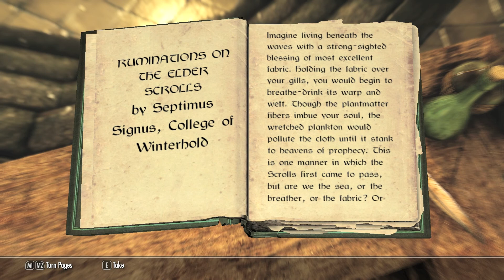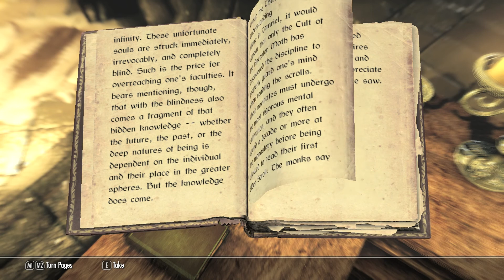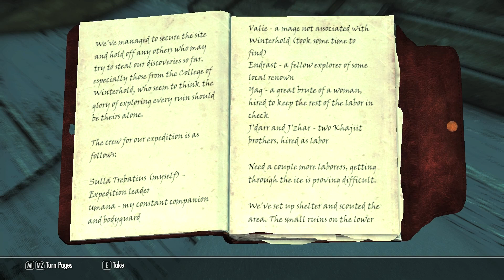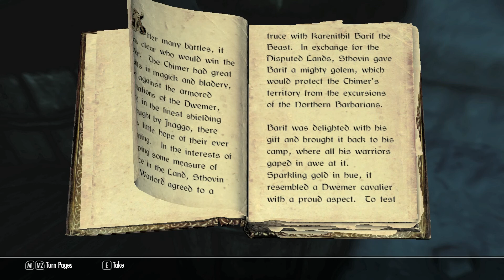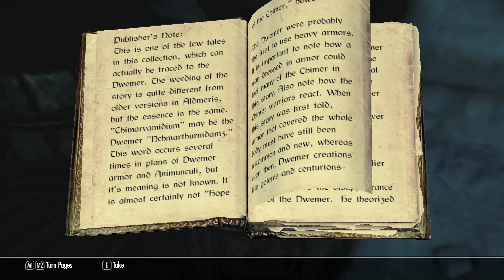The Elder Scrolls V: Skyrim Walkthrough w/ Mods - "Scroll Scouting" [Session 24]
In which an old goose sends us on a goose chase!

Here's the current mod list as of October 13th, 2012
- Patch 1.5
- Skill Interface Re-Texture/Tko007's Skill Interface Retexture by Tko007: (sorry, no link atm D:)
- SKSE (Skyrim Script Extender) by ianpatt, behippo, and scruggsywuggsy the ferret